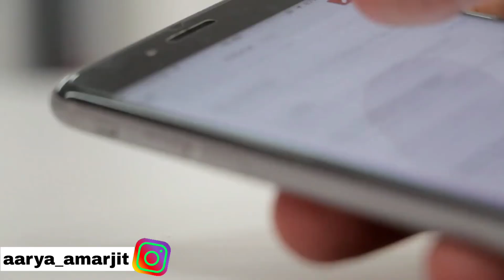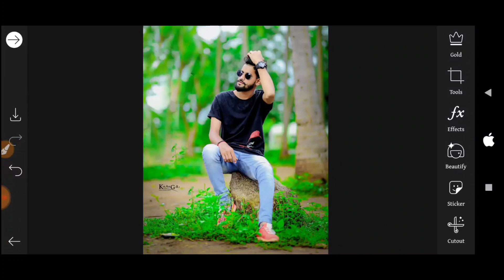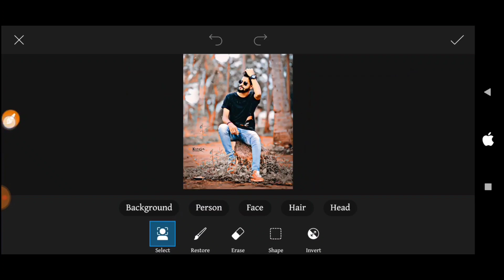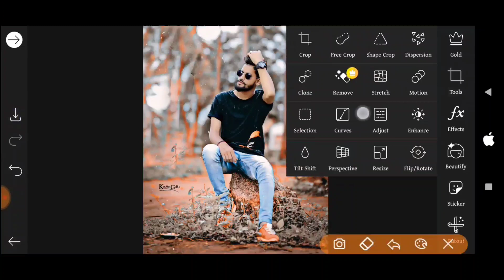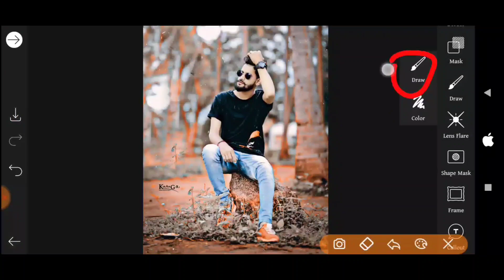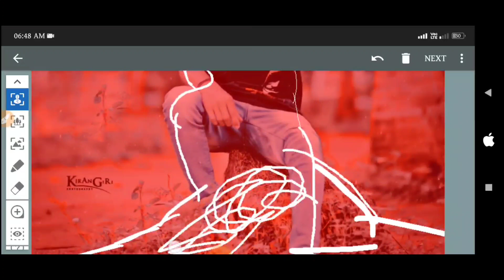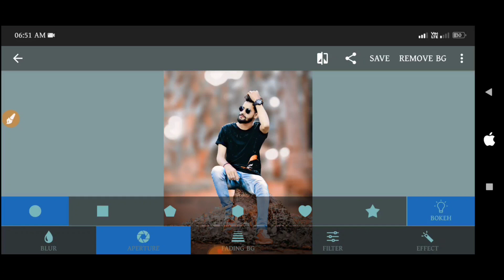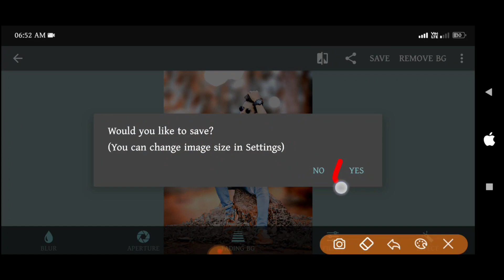PicsArt Professional Cb Editing Like Photoshop Picsart Editing Cb Effect